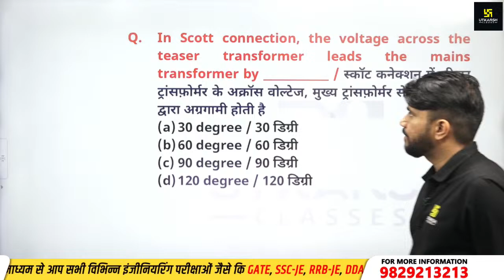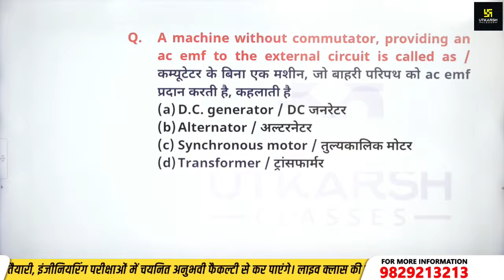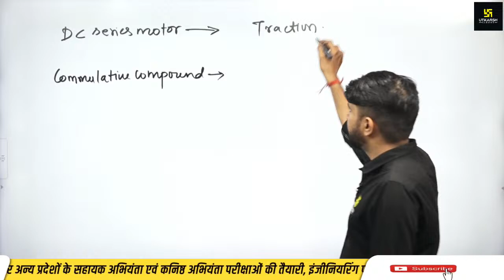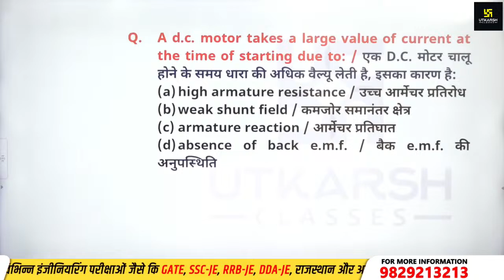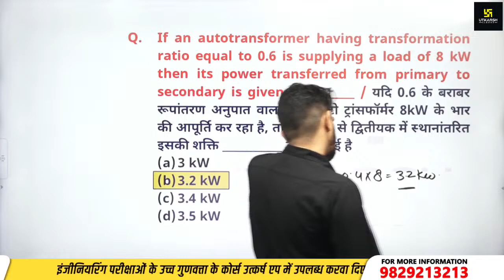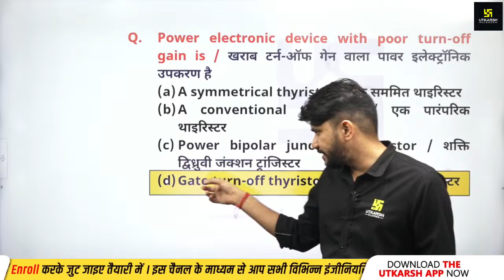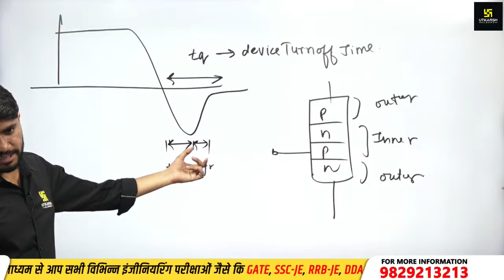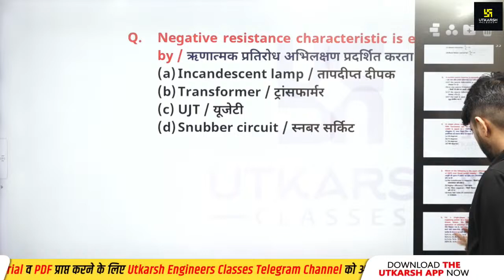PGCIL 2023 Electrical Engineering Most Important Questions | PGCIL 2023 Preparation | UEC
Are you gearing up for the PGCIL 2023 Electrical Degree Examination in Electrical Engineering? Look no further! Welcome to our dedicated video featuring the "Most Important Questions" tailored specifically for your PGCIL journey.

🔴 What's Inside the Video:
In this highly informative session, we've compiled a carefully curated list of the most essential and high-yield questions for your PGCIL Electrical Degree Exam in Electrical Engineering. These questions have been handpicked to help you streamline your preparation, boost your confidence, and enhance your chances of success.

🔥 Why These Questions Matter:
PGCIL is known for its competitive exams, and thorough preparation is the key to securing your place. These questions cover critical topics, expected concepts, and frequently examined areas, making them a vital resource for aspirants like you.

📚 Highlights of the Video:

In-depth coverage of key Electrical Engineering topics
Comprehensive explanations and solutions
Tips and strategies to tackle challenging questions
Insights into the exam pattern and question structure
Whether you are a novice looking to build a strong foundation or a seasoned aspirant aiming to refine your knowledge, this video caters to all levels of learners.

🌟 Your Path to Success:
Success in the PGCIL Electrical Degree Exam opens doors to a promising career in the power sector. Our goal is to provide you with the tools you need to excel and secure your future in this prestigious organization.

📌 About Us:
We are committed to helping you succeed. Our team of experienced educators has designed this video to simplify your learning process and ensure you're well-prepared for the PGCIL exam.

Your dream of a rewarding career in the power sector is within reach. Let's embark on this learning adventure together and tackle the PGCIL 2023 Diploma Trainee Exam with confidence.